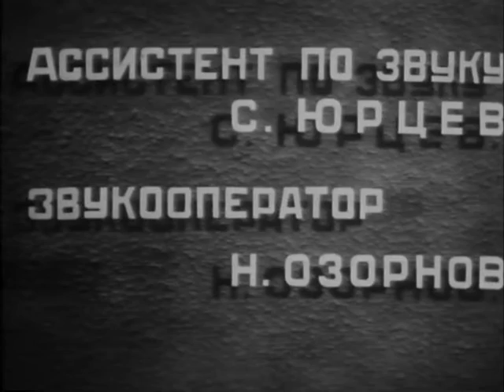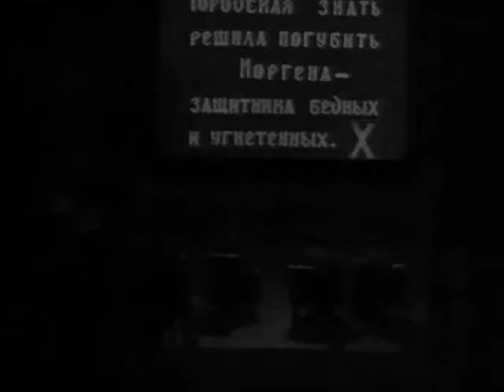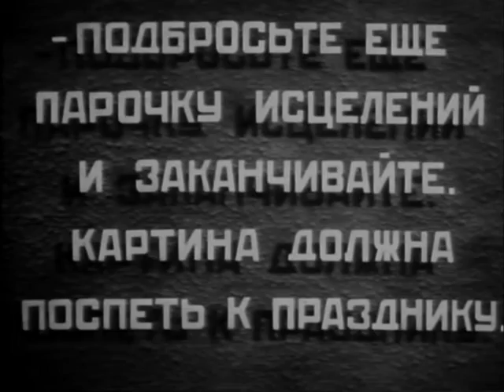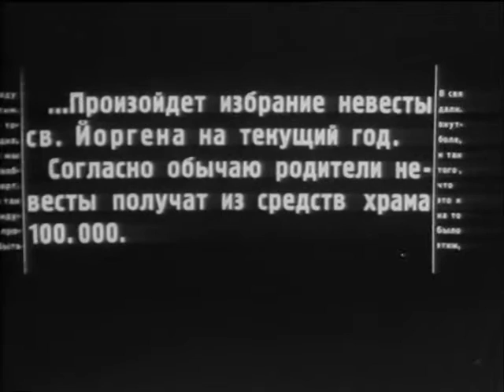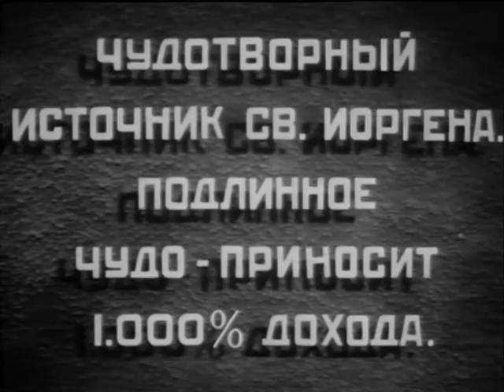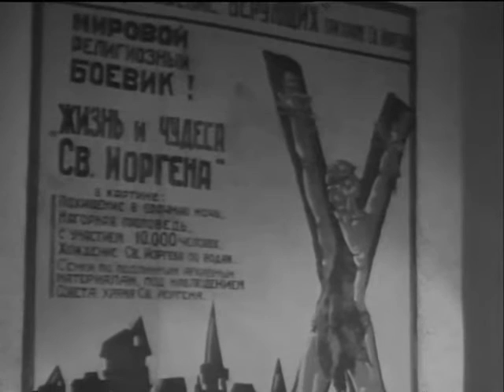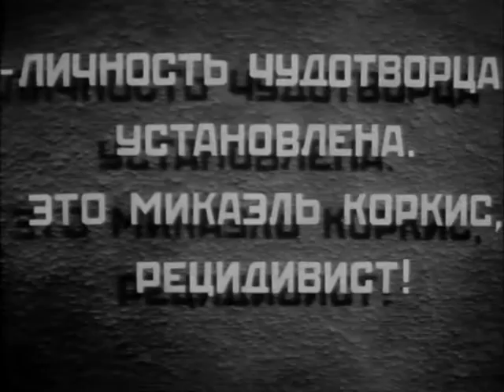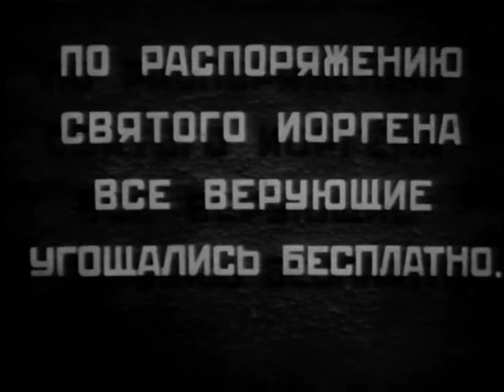St. Jorgen's Day (1930) movie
Before the church holiday celebrating St. Jorgen, the thief Korkis (Anatoli Ktorov) escapes from prison and mingles with the gathering celebrants. He sees the large amounts of money being made by those hosting the celebration, who are mainly clergy. Korkis cannot refrain from getting involved in this venture. Together with an accomplice (Igor Ilyinsky) they conceive and realize a way to fraudulently extract at least a small part of the money flowing into the hosts' coffers.

Genres: Comedy
Production Co: Mezhrabpomfilm

Directed by Yakov Protazanov, Porfiri Podobed (co-director)
Writing Credits: Harald Bergstedt (novel), Sigismund Krahyzhanovskii, Oleg Leonidov, Yakov Protazanov, Vladimir Shvejtser
Cinematography by Pyotr Yermolov

Cast:
Igor Ilyinsky as Frants Shults
Anatoli Ktorov as Mikael Korkis
Mariya Strelkova as Oleandra, vicar's daughter
Mikhail Klimov as Vicar
Vladimir Uralsky as Guide
Georgui Agnivtsev as Policeman
Igor Arkadin as Church treasurer
Aleksandr Geirot as Guten
Nikolai Gladkov as Mad Holyman / Policeman
Anatoliy Goryunov as Monk
Vladimir Mikhaylov as Monk
Stanislav Novak as Camera operator
Scherbakov as Church guardian
Feofan Shipulinsky
Tretiakov as Confessor
Sergei Tsenin as Scientist
Nina Vasilyeva
Aleksandr Vishnevsky
Nina Volkova as Actress as Flying Angel